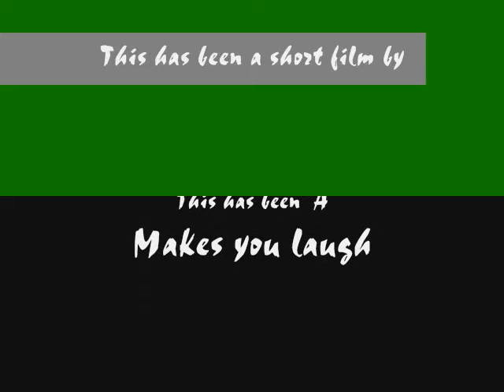Christmas Trees 2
Two Minute Tales Presents
The Musical Christmas Trees
By TheImperfectArtist